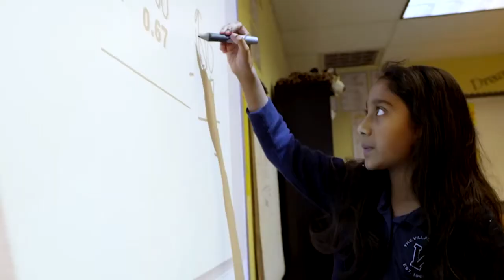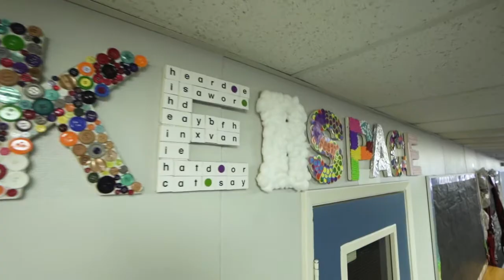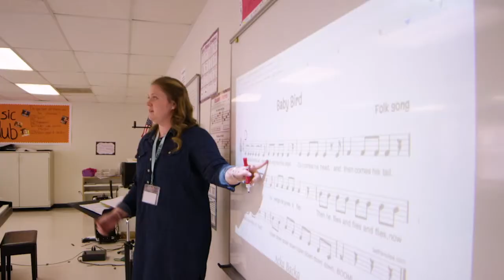Elementary School Facilities Tour - The Village School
The Village School, located in Houston’s prestigious Energy Corridor, encompasses 28-acres, over 200,000 square feet of technologically advanced facilities, and the resources available to our students are among the best in the world.

When you step inside our cutting-edge classrooms, or walk the peaceful grounds along our beautiful brick buildings, you’ll feel like you’re on an elite college campus. That’s a feeling we’ve integrated into every aspect of The Village School, and it’s part of why our students are always prepared for the next step in their educational journey.

00:36 - Kindergarten
1:04 and 4:11 - 1st Grade
1:39 - 2nd - 4th Grade
2:00 - Library Playground
2:44 - Library
3:47 - Foreign Languages and Makerspace
4:41 - Orchestra Hall
5:42 - Kinder Playgrounds